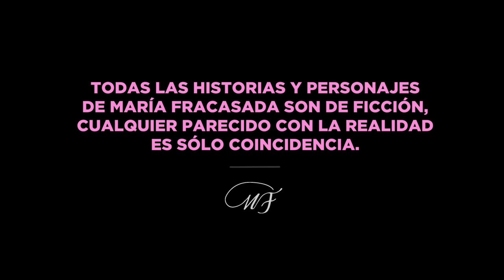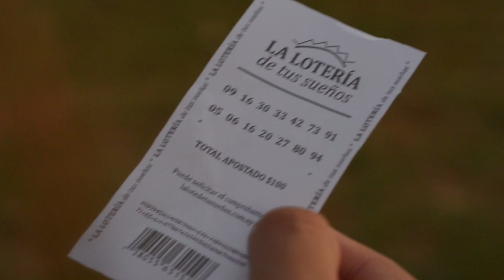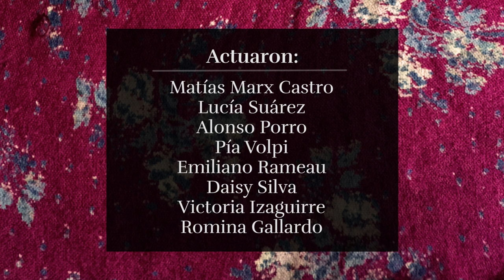CINE URUGUAYO (Serie): "María Fracasada" - T1 - E4 - El verdadero negocio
Tu cine está acá:  El Cine Uruguayo ahora también en YouTube.

La Agencia del Cine y el Audiovisual del Uruguay (ACAU) presenta una selección de películas uruguayas de diferentes géneros y temáticas de todas las épocas, disponibles para disfrutar en forma virtual. Esta acción se enmarca en las actividades de promoción del cine nacional y su puesta a disposición para la ciudadanía en diferentes ventanas.

El cine uruguayo está disponible en salas, plataformas, centros culturales y ahora también en YouTube.

EL VERDADERO NEGOCIO

El gran secreto es descubierto

Dirección: Eduardo Maquieira
Formato: Serie Ficción (8 x 6')
Género: Dramedy
Duración: 8 x 6' (Aprox.)
Estreno: 2016
Calificación: ATP